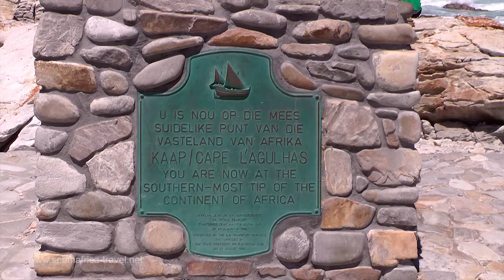Cape Agulhas and the old Lighthouse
Cape Agulhas lies near Struisbaai at South Africa's Overberg Coast in the Western Cape province.

Portuguese seafarers named Africa's southern-most tip, "Needle Cape" because here, their compass needle pointed straight to the north with no deviation. An alternative opinion says that the name stems from the ragged and pointed reefs offshore.

As the southernmost tip of the continent, Cape Agulhas is also officially the point where the Atlantic and Indian Ocean meet. The waters near the coast are quite shallow and known as the best fishing grounds in South Africa. They are called the "Agulhas Bank" and it is less than 100 metres deep. Only after 250 kilometres seawards, does it go steeply down.

Cape Agulhas is rough and storm-beaten. The many shipwrecks here bear witness to the mighty storms in this region. A boardwalk leads - along the beach - through the Agulhas National Park to the beacon at the tip of the continent - where - officially - the Atlantic and the Indian Ocean meet.

The massive lighthouse, built in 1848, is worth a visit. The lighthouse is still today, despite the satellite navigation systems of modern vessels, fully operational. The mighty lights have a range of almost 60 kilometres. The tower can be visited.

Because the coastal Fynbos vegetation is extraordinarily rich and diverse, the Agulhas Plain was recently declared a National Park . More than 2000 different plants grow there, 100 of them are exclusive to this area.